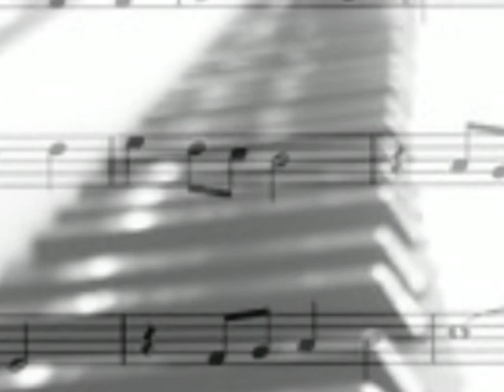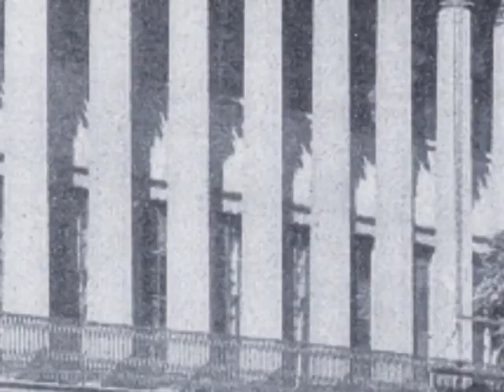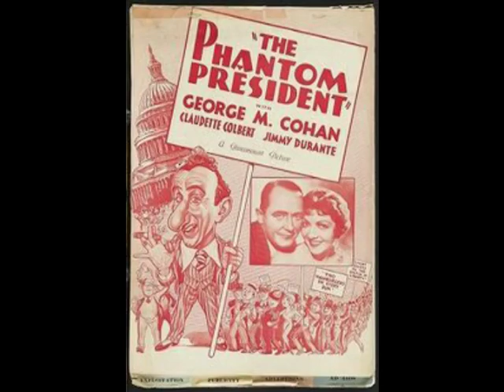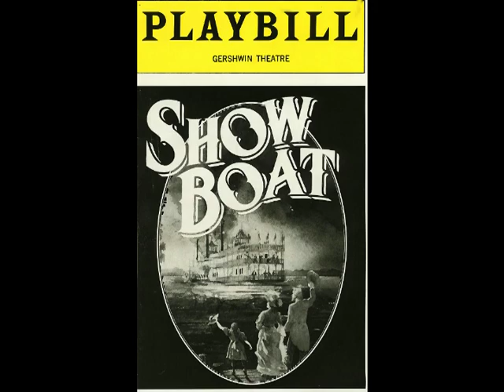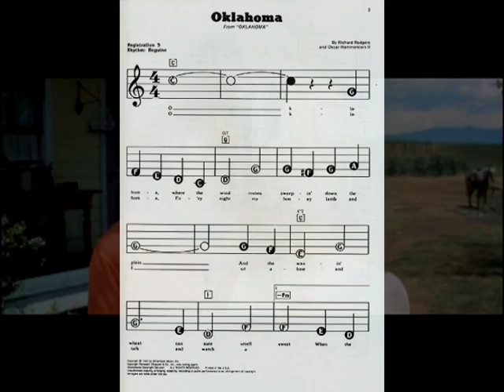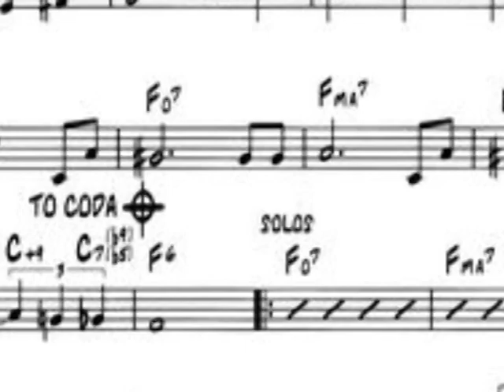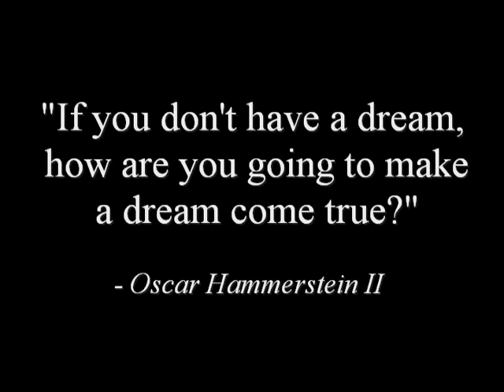Rogers and Hammerstein Documentary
This video was a project for an introductory Music Theory course at West Islip High School. I do not, nor do I claim to own any of the music used in this video, neither any of the photos.